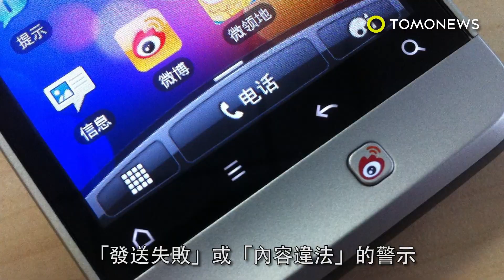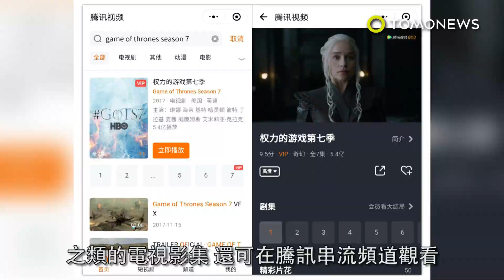拿「小習維尼」開玩笑 HBO網站在中國遭禁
脫口秀主持人約翰･奧利佛在HBO頻道節目中吐槽中國國家主席習近平，害得HBO網站被網路防火長城擋下了。這位英國喜劇明星在《上週今夜秀》中做了長達20分鐘諷刺中國的新聞脫口秀，批評人權問題與反烏托邦式的監控手段。重點是他還拿習近平與小熊維尼的相似度開玩笑。這隻沒穿褲子，肚皮渾圓的小熊，簡直是習的2D卡通版。習近平對這個卡通人物非常敏感，以至於在中國社群媒體上，小熊維尼的影像都被清除了。現在奧利佛的名字，就像小熊維尼一樣，被微博給禁了，若想發布含有這名字的貼文，只會出現「發送失敗」或「內容違法」的警示。中國網民從上週六起就無法造訪HBO網站。但像《冰與火之歌：權力遊戲》之類的電視影集，還可在騰訊串流頻道觀看。被中國網路防火長城隔絕的名單可長了，知名西方媒體如Youtube、臉書、推特，和紐約時報都被擋下。但是大家都知道，中國網民若想登上這些網站，還是有辦法。